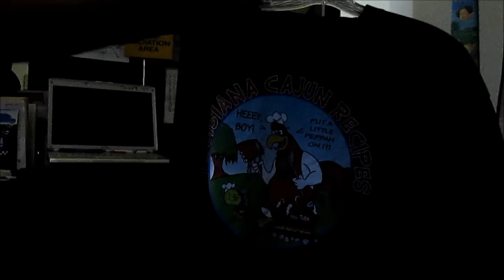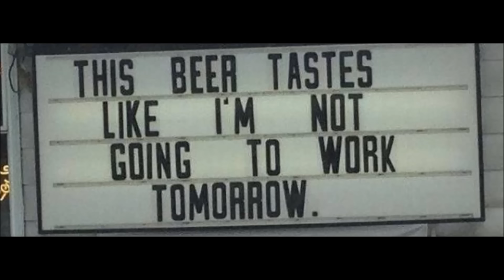Christmas Toys for kids of all ages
Little children too, Yea I'm a grown up kid too